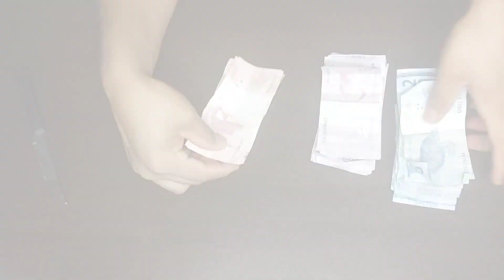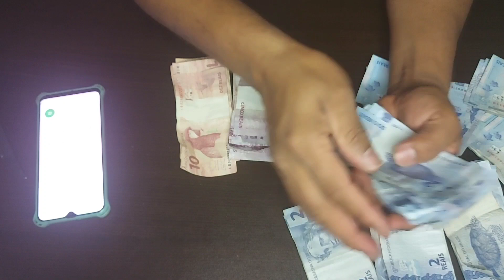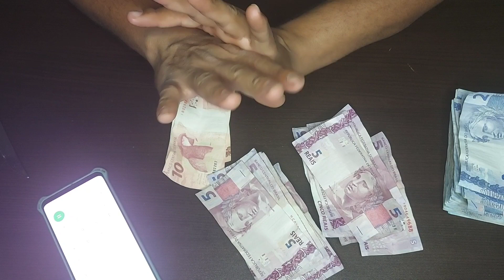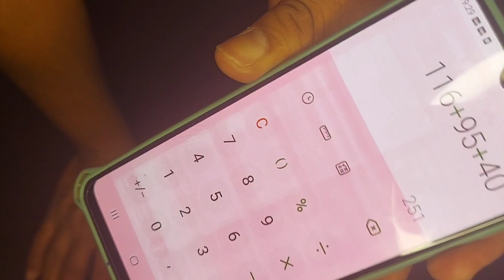Abri Meus Cofrinhos